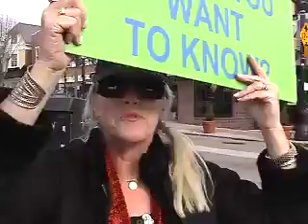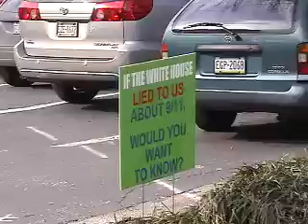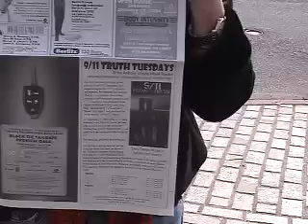9/11 Truth Street Action In Wayne, PA 1/12/2008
Today was a great day. I got to talk with a lot of people, as did Betsy. Betsy spoke to kids from the local military academy who were skeptical, and she gave them a copy of 9/11: Press For Truth. Betsy also talked to a police officer who made us take the signs down because of town ordinance. She gave him a copy of 9/11: Press For Truth, and some pamphlets. He told her she was being noble. Two different people gave us cash contributions today for the 9/11 First Responders. That was awesome. We got a lot of honks, and very few negative responses. There was this one kid who couldn't have been older than 10 ask if he could hold one of our signs. He told us that 9/11 had to do with going into Iraq. Smart kid. I look forward to seeing whoever can make it this upcoming Tuesday.